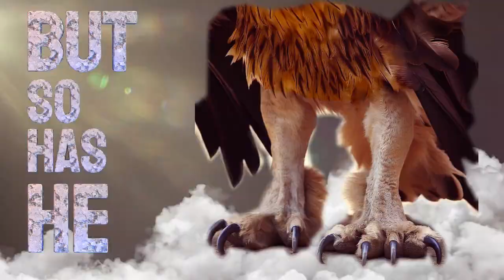THE MOON TIDES FINAL ACT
The final installment in the three-book trilogy. For Eddi, it's a race to remember the past, before her future drags her into hell.

Paranormal creatures herald an epic battle between good and evil, and a forbidden love who's outcome hangs in the balance.

Thanks to Pixabay, Clipstock, Deposit photos, Vecteezy, Pexels, and the artists who produced the clips that made this video possible.

Find more on @paustbooks55 on Instagram, and Penelope Austin books on Facebook.

The Tides Series

The Florida Keys, where sun, sand, and an aqua-blue ocean mean every day is paradise. Alone and adrift, it’s the perfect choice for Eddi to carve out a life for herself. Having no memories, no family, and no clue where she came from, she vows to make her own damned future—come hell or high water.

Unfortunately, both of those things followed her right out of the dark shadows of her past.

Everything goes swimmingly until HE appears out of nowhere. Irresistibly drawn to his physical perfection and haunting green eyes, the cringeworthy things she does when he’s around—well, they’re downright embarrassing. Should she climb him like a palm tree, or run for cover? As it turns out, running for her life is the correct answer.

Now, she's not treading water with a margarita in her hand—she's swimming like mad with a shark on her heels. Because there’s trouble brewing in paradise, and ignoring the black hole of her past is no longer an option. It’s sucking her in, and what she finds on the other side will change her forever.

Eddi’s romantic tale of forbidden love will twist your heart, make you laugh, scare the crap out of you, and leave you wanting more. Buckle up for an unforgettable clash between paranormal creatures, unexpected heroes, and spine-chilling villains. Hang onto your sunscreen! It's going to be a wild ride.